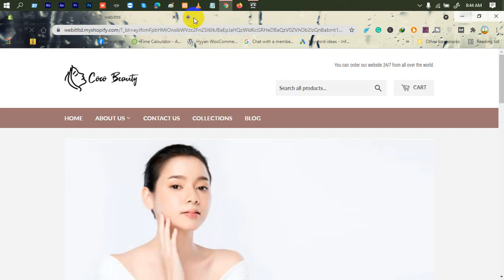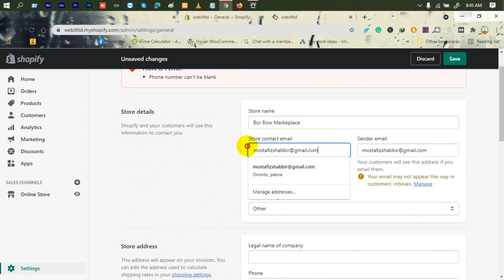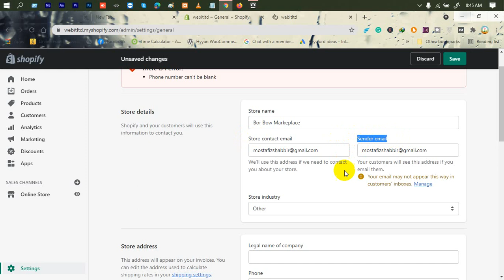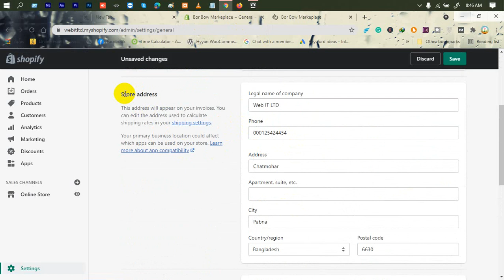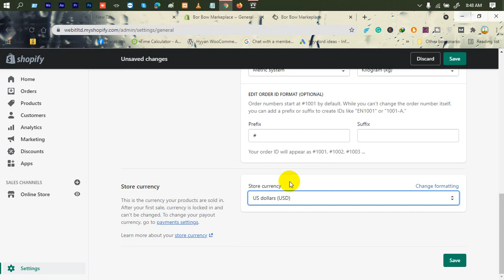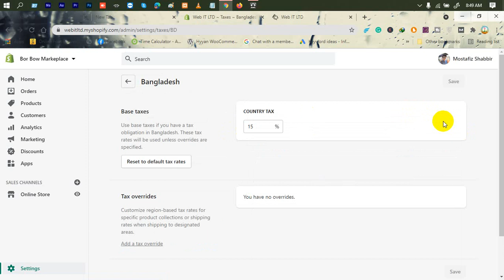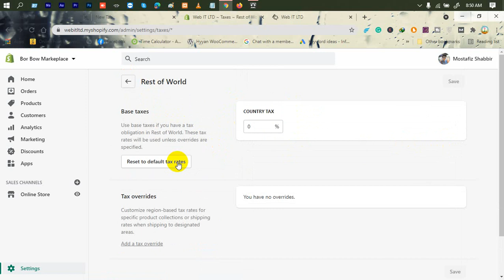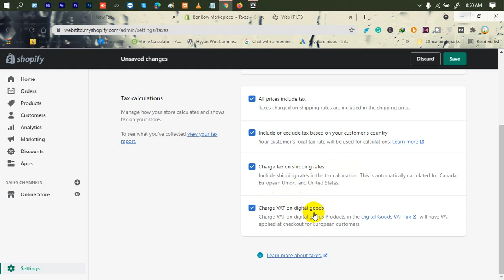Shopify Tutorial For Beginners (A to Z) | Part-14 | General Options and taxes Tutorial | Web IT LTD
In Shopify Tutorial For Beginners (A to Z), General Options and taxes is another part of Web IT LTD.

***  WARNING ***